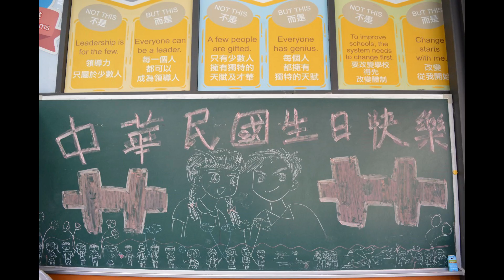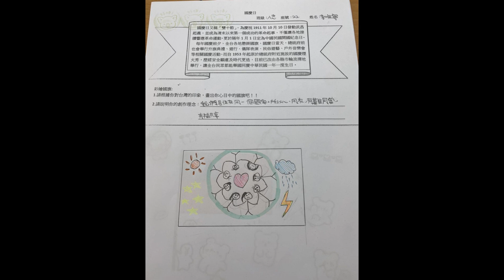110 年 國慶日